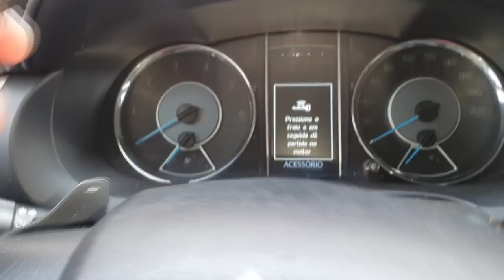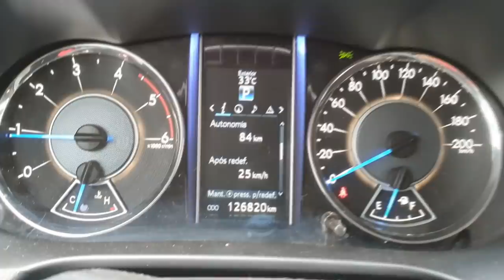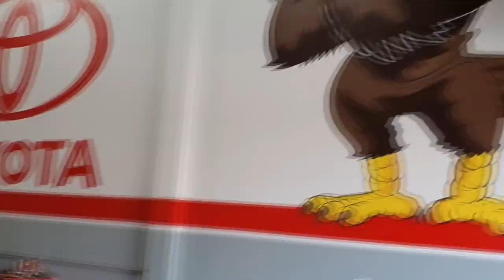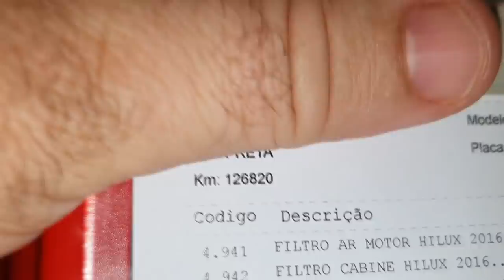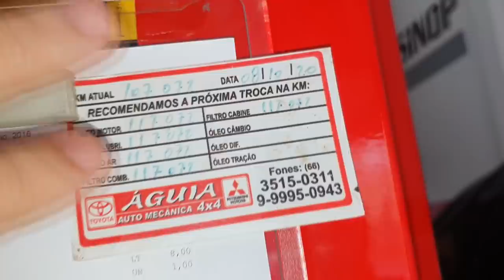EP. 664 // Toyota SW4 RODOU ABSURDOS 19 MIL KM SEM TROCAR ÓLEO DO MOTOR! Repsol Garra na Oreia!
Toyota SW4 2016 rodou ASURDOS 19 -Isso Mesmo: DEZENOVE- mil quilômetros sem trocar óleo motor e nem os filtros!
Confira esta incrível história!

"revisão compass"
"serviços compass"
"revisão s10"
'revisão toyota"
"sw4 s10"
"bda 4x4"
"manutenção triton"
"manutenção camionete"
"mecânica 4x4"
"chassis hilux"
"montagem hilux"
"militec funciona"
"serviços toyota"
"oficina toyota"
"o que é hilux garbosa"
"mecânica toyota"
"manutenção toyota"
"restauração hilux"
"hilux antiga"
"diesel 4x4"
"como montar motor diesel"
"diesel 4x4"
"embreagem s10"
"melhor mecânica"
"mecânica chevrolet"
"melhor marca óleo s10 5w30"
"como balancear"